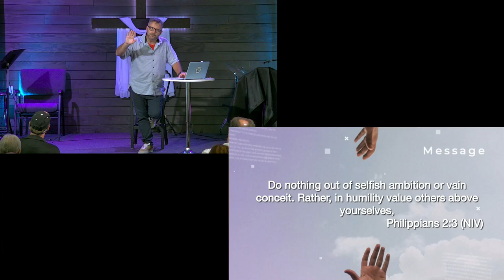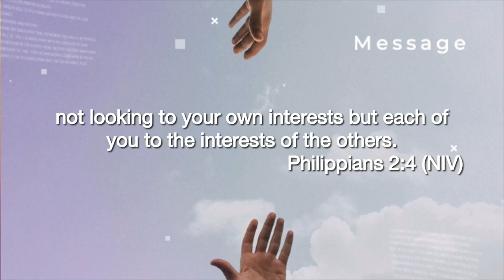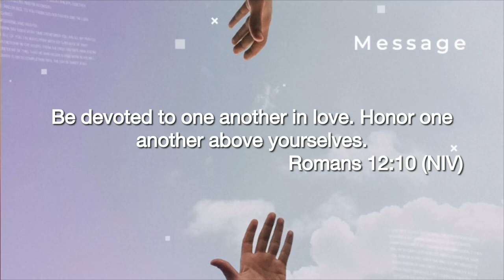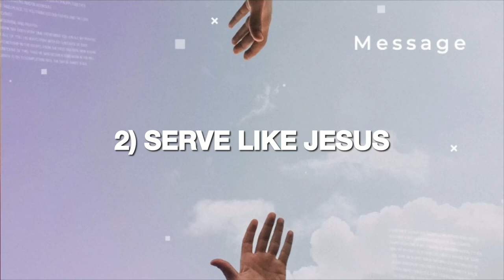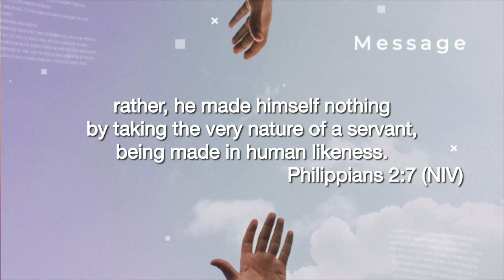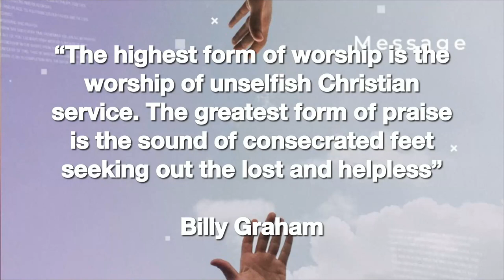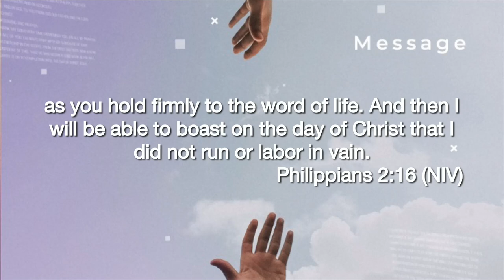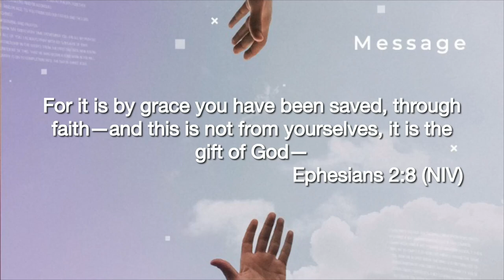Learning How to Live as a Servant - Philippians, Letters from Paul - Week 2 - 13 August 2023